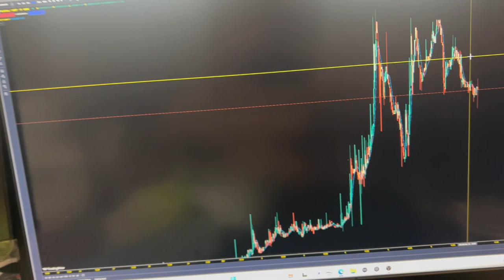Rainy Day In LA! | March Madness 30 For 30 Day 6!